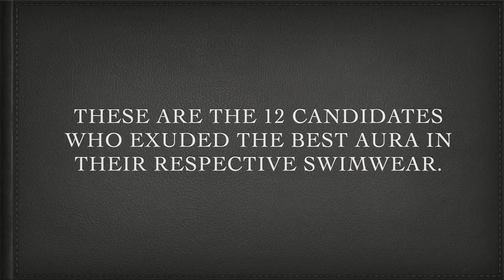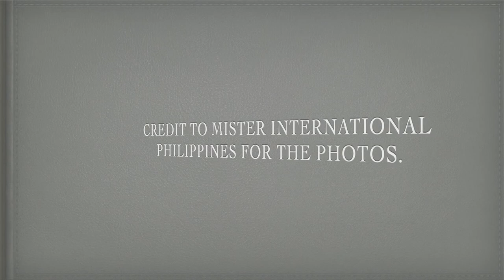My 12 Best in Swimwear in MISTER INTERNATIONAL PHILIPPINES 2022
These, for me, are the best in swimwear in Mister International Philippines 2022. The overall aura was considered in choosing them. Please watch.